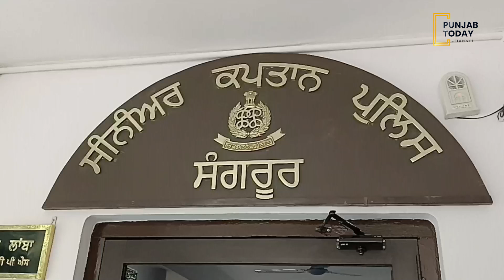ਸੰਗਰੂਰ 'ਚ ਵਾਪਰੇ ਅੰਨ੍ਹੇ ਕਤਲ ਕਾਂਡ ਨੂੰ ਪੁਲਿਸ ਨੇ ਸੁਲਝਾਇਆ, ਨੌਕਰ ਹੀ ਨਿਕਲਿਆ ਆਪਣੀ ਮਾਲਕਣ ਦਾ ਕਾਤਲ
ਸੰਗਰੂਰ 'ਚ ਵਾਪਰੇ ਅੰਨ੍ਹੇ ਕਤਲ ਕਾਂਡ ਨੂੰ ਪੁਲਿਸ ਨੇ ਸੁਲਝਾਇਆ, ਨੌਕਰ ਹੀ ਨਿਕਲਿਆ ਆਪਣੀ ਮਾਲਕਣ ਦਾ ਕਾਤਲ | Punjab Today